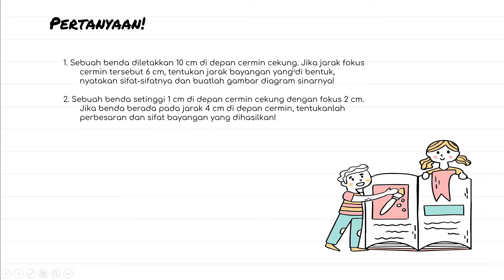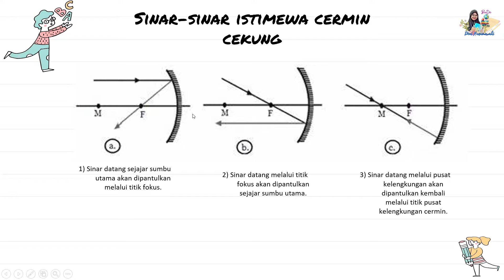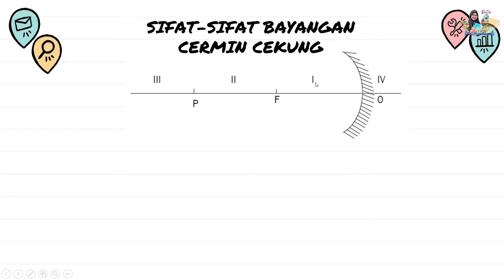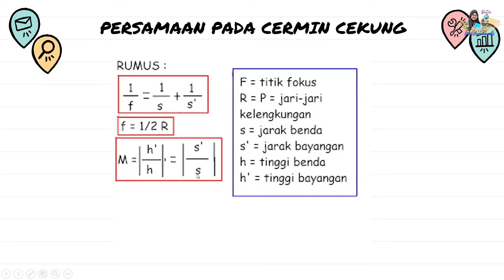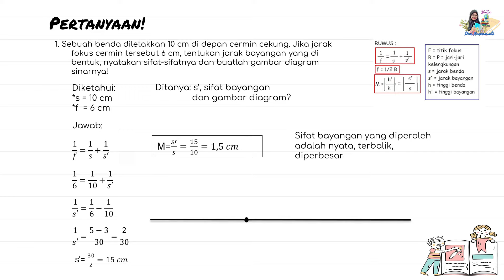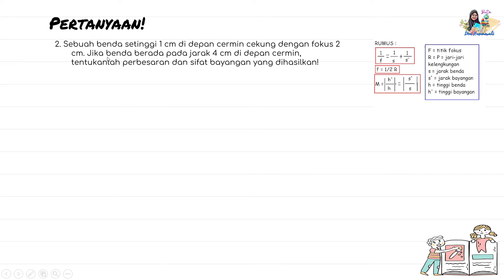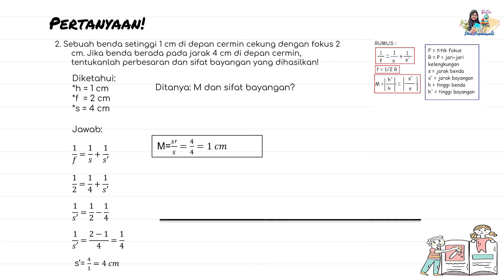Materi dan Pembahasan Soal Cermin Cekung - Cahaya dan Alat Optik II IPA Kelas 8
BAB 11 CAHAYA DAN ALAT OPTIK
Materi IPA Kelas 8 Semester 2
Cermin Cekung
dalam video di bahas tentang
1. Pengertian Cermin Cekung
2. Sinar-sinar Istimewa cermin cekung
3. Sifat-sifat Bayangan cermin Cekung
4. Rumus/Persamaa Matematis pada Cermin Cekung
5. Soal dan Pembahasan

Dapatkan segala keperluan sekolah dgn mudah dan murah dengan sekali klik